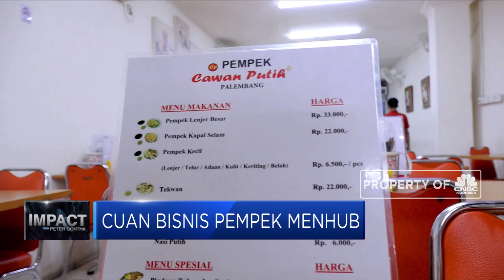Cuan Pempek Budi Karya Sumadi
Menteri perhubungan, Budi Karya Sumadi sempat bertekad untuk fokus berbisnis kuliner pempek jika tidak lagi menjadi menteri. Seberapa menguntungkan cuan bisnis pempek yang dilakoni keluarga Budi Karya Sumadi? Simak perbincangannya bersama Peter Gontha berikut ini